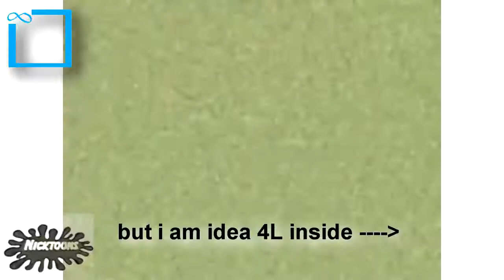[REMAKE] Another Klasky Csupo YTP N4 - Da Klasky Does Barnacles (Uncensored)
Remake of a deleted video from HackerYTP 00 who was terminated.
I made this remake just for AKCYTP Archive.